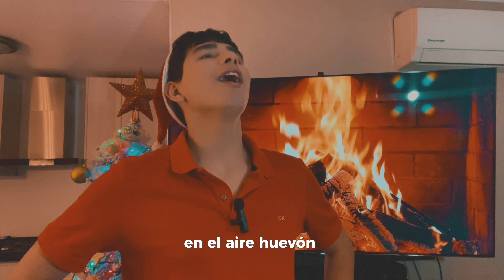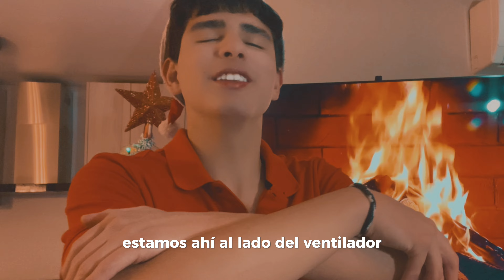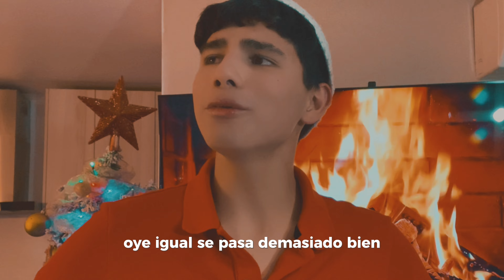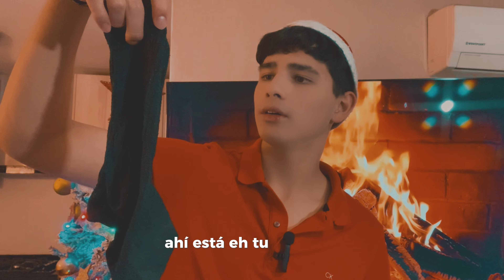¡ODIO Y ME ENCANTA NAVIDAD! 🎄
es gratis amigo, subo video todo los sabado.
asi que

S U S C R I B E T E   A  M I  C A N AL

Outro: memories of Christmas